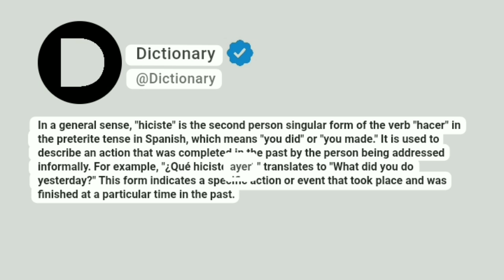Hiciste Meaning In English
In a general sense, "hiciste" is the second person singular form of the verb "hacer" in the preterite tense in Spanish, which means "you did" or "you made." It is used to describe an action that was completed in the past by the person being addressed informally. For example, "¿Qué hiciste ayer?" translates to "What did you do yesterday?" This form indicates a specific action or event that took place and was finished at a particular time in the past.